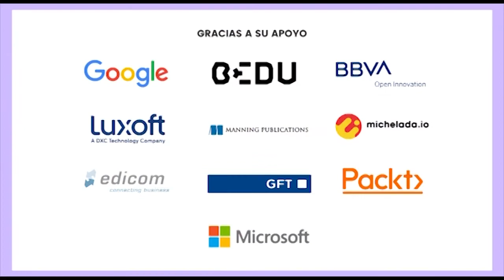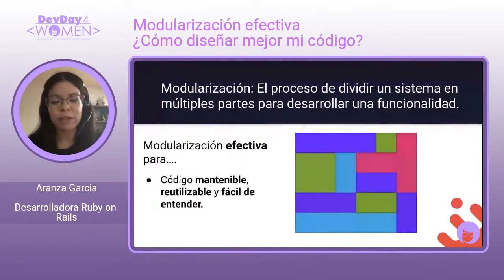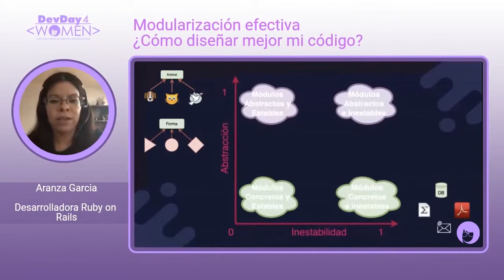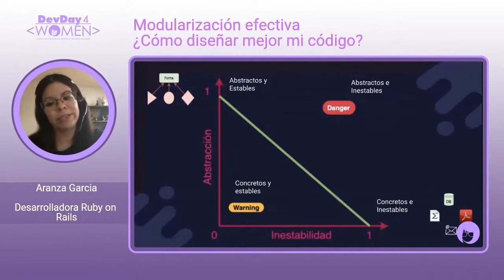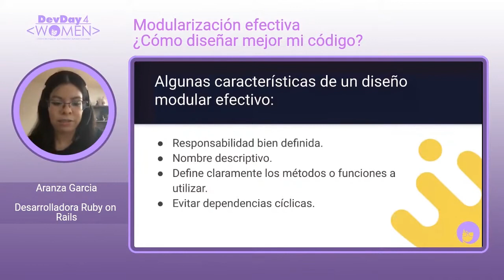Ignite - Modularización efectiva – ¿Cómo diseñar mejor mi código?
Al estar en un proyecto ya sea nuevo o ya comenzado es importante la manera en la que escribimos código, ya que cuando estamos en un equipo otras personas van a agregar o modificar funcionalidad o simplemente queremos un código mantenible y fácil de modificar.